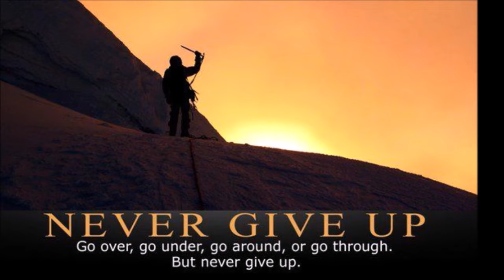मेष राशि वालो हो जाओ तै यार अगले 24 घंटों के अंदर जो होगा सह नहीं पाओगे! | Mesh rashi